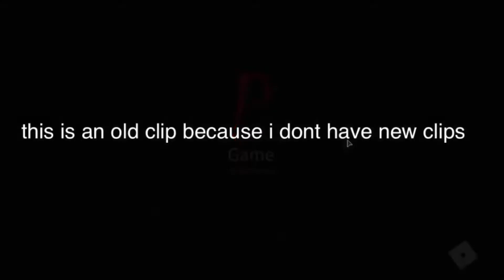wither so easy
wither easy ngl